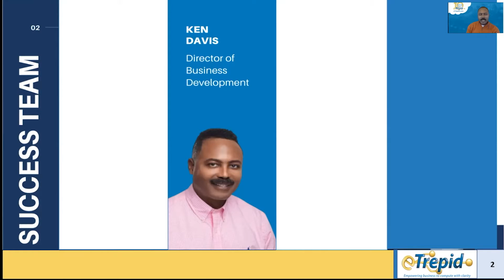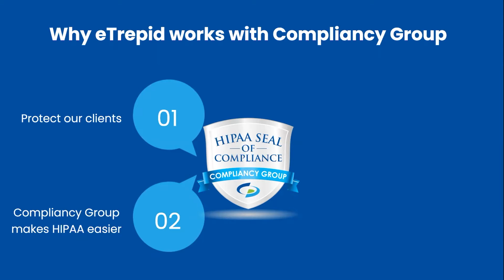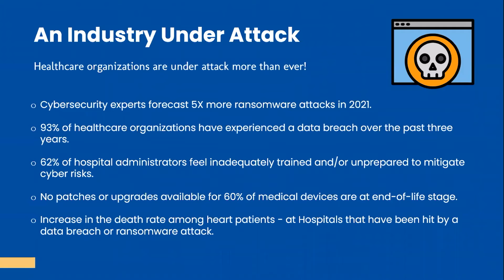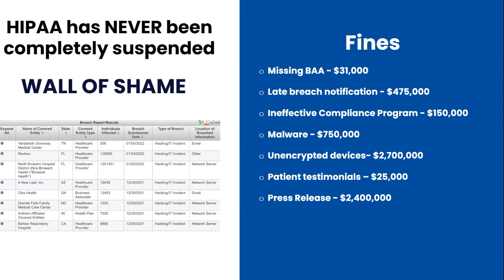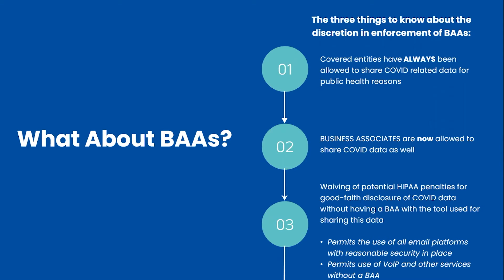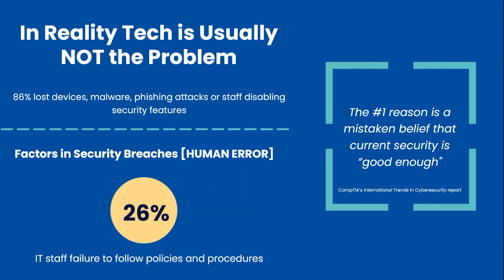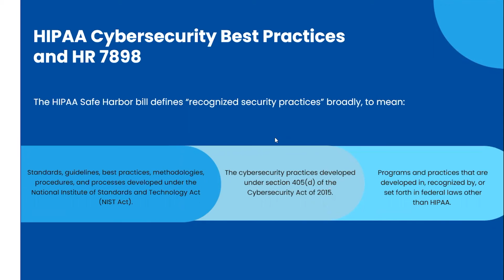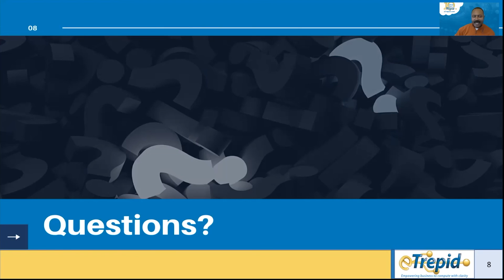Coffee and Conversation with eTrepid: The Effects of COVID on Compliance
Being HIPAA compliant could be a requirement your business needs to consider due to COVID vaccine mandates. If your business isn’t keeping updated with the new requirements and regulations you could be left behind or worse, charged non-compliance fees. Learn what you need to know!

00:00 - Intro
06:25 - Compliance, COVID, and the new normal.
50:49 - Q&A
56:46 - Offer

ABOUT US
We are a Managed Cyber Security Service Provider located in Maryland offering complete and comprehensive fully Managed Cyber Solutions for small businesses throughout the DMV area that deliver on all five tenants of the NIST framework while offering a $1,000,000 Ransomware Warranty, up to $5,000,000 in Cyber Breach Insurance and $100,000 in Cyber Crime Insurance

Our unique service delivery model assures a rapid response and resolution to business IT needs allowing for a ten-minute response time guarantee. Maryland Businesses have global reach, and so does eTrepid. The sun never sets on eTrepid, partnering with global leaders in IT security enables our client systems to be monitored and serviced by seasoned and certified professionals in real time 24 hours a day, seven days a week. We can even put boots on the ground in all 50 states.